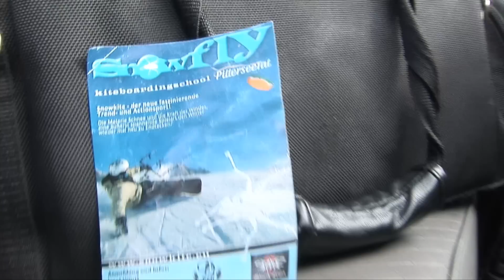EVO 800 Motorskateboard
by snowkite.eu